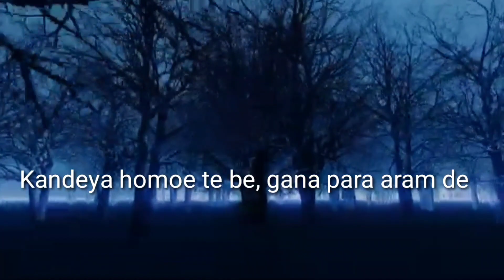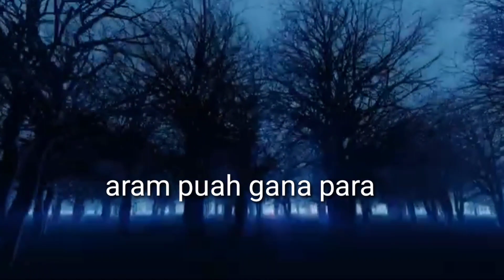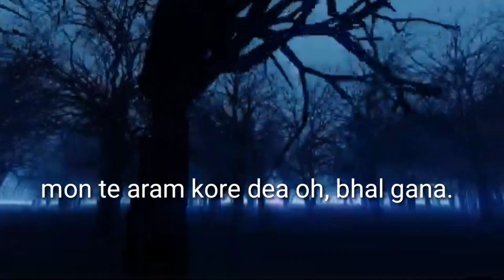Gana Para Aram De/Nagamese Gospel Song/Lyrics